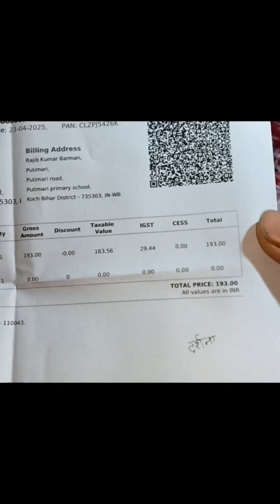13 Value Transistor Unboxing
13 Value Transistor Unboxing
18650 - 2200 mAh Lithium Ion Battery Unboxing
LED Bulb Repair
LED Bulb Raw Material
Types of Plier
Combination Plier Used
Wire cutting tools used

ITI
Fitter
Welder
Electric
Electrical
Electronics
Electronics Mechanic
Computer Operator
Motor Mechanic
Auto Mobile
Electronics Tools
House Wiring
Combination Plier
Long Nose Plier
Side Cutting Plier